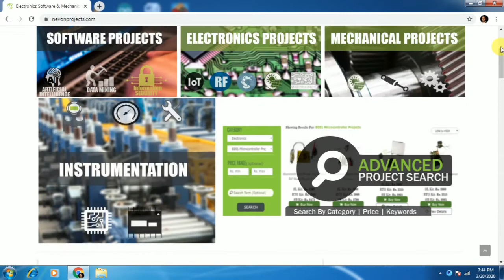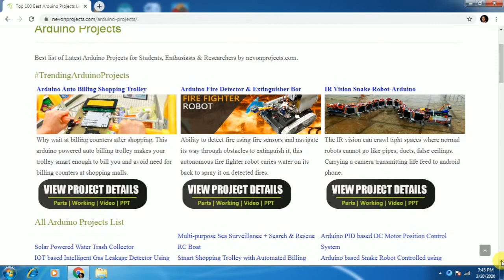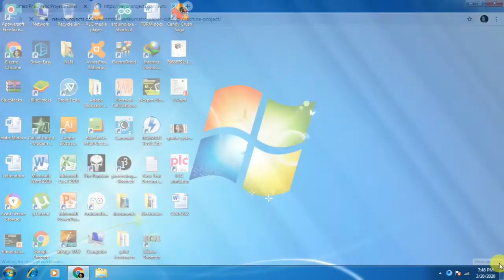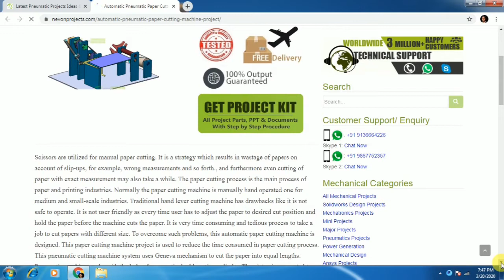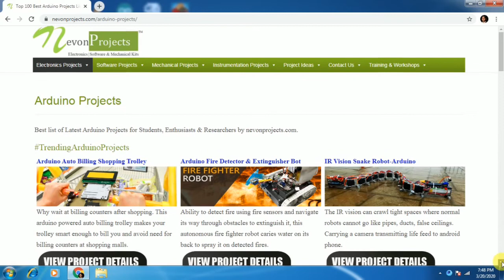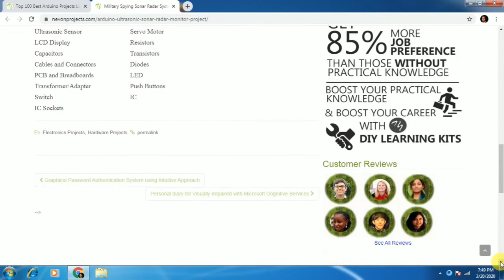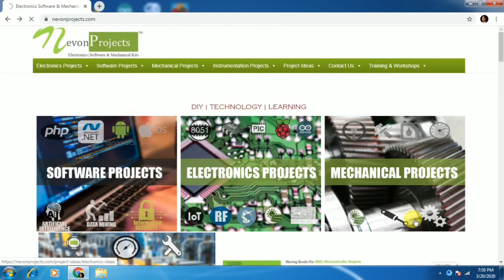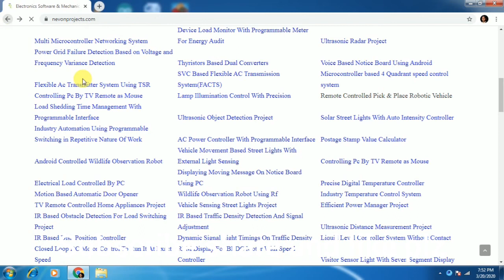Project Engineering(Nevon)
NevonProject
# Electronic/Electrical/Mechanical/IT
# based on P.L.C/ Arduino/ Raspberry  Pi/ MATLAB/P.C.B/ Pneumatic/ Sensors/ I.C etc